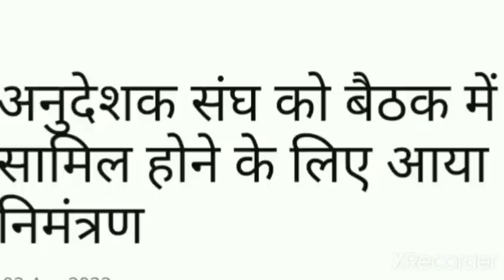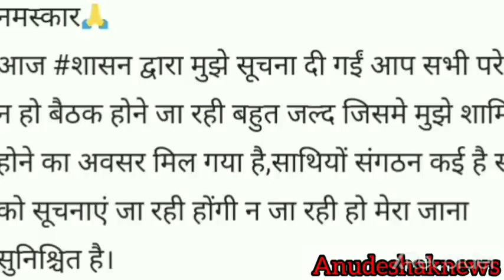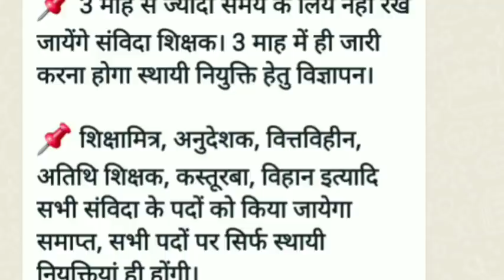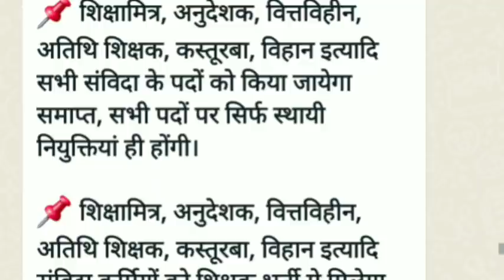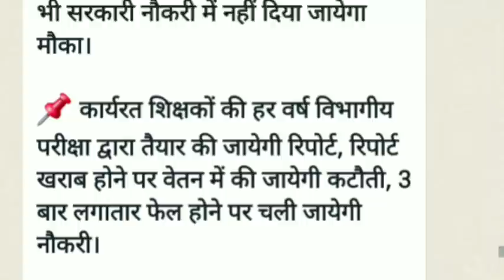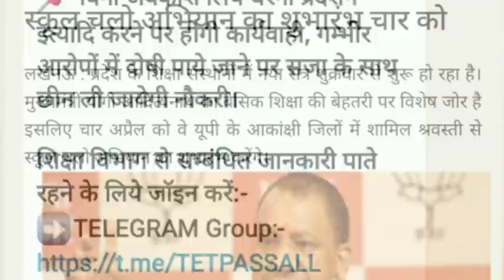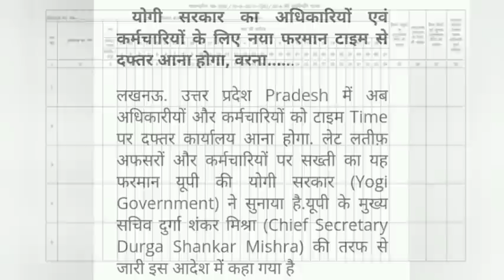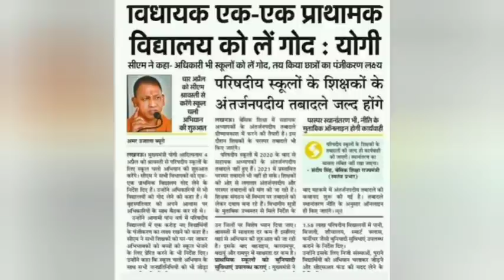अनुदेशकों को सरकार का बुलावा|नई शिक्षानीति लागू